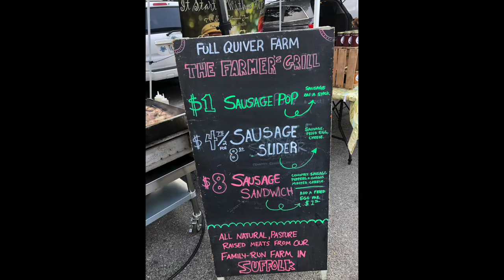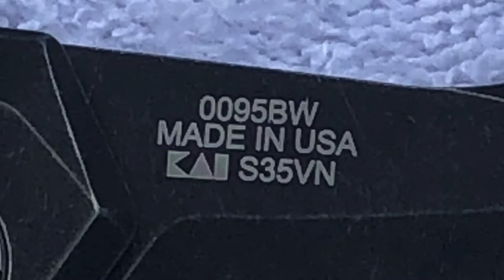Old Beach Farmers Market today - Sat Sept 28th 2019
28 blades finally - market was very busy with customers and over 30 vendors.

Stavrscoop
go pro hero session camera